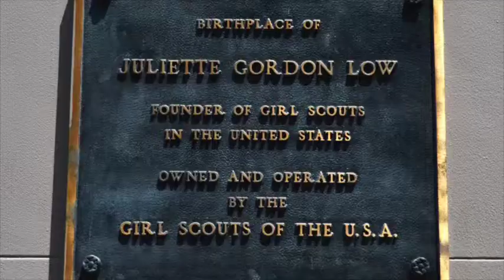Welcome Girl Scouts!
A short story about the founder Juliette Gordon Low. Girl Scout are all invited to her home. The Inn At Ellis Square has rooms for you!